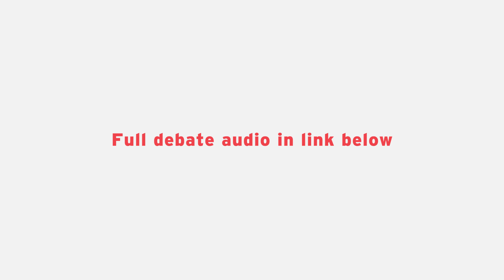The Real Difference Between Science & Religion | Debate with Ex-Muslims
A clip from our latest debate with ex-Muslims from Secular Jihadists. What is the real difference between science and religion? Can a person be a scientist and a person of faith without contradiction?

These are the questions we address in this third clip of InDialogue between Rational Religion and Ex-Muslims from Secular Jihadists, Mr. Armin Nabavi and Dr. Ali Rizvi